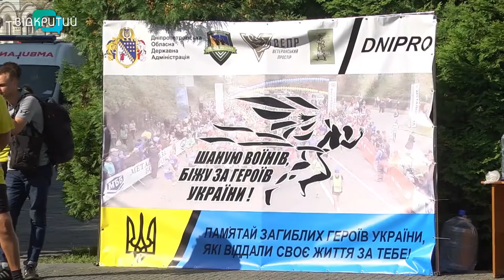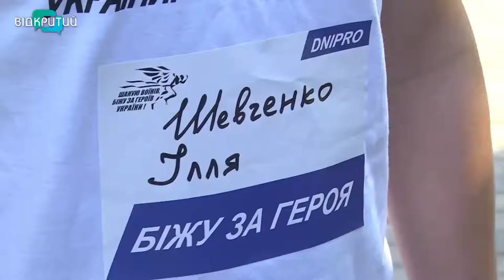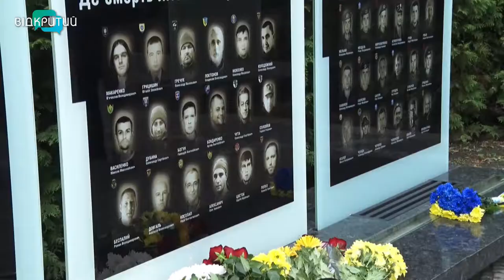У Дніпрі відбувся забіг пам’яті на честь загиблих захисників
У Дніпрі відбувся забіг пам’яті на честь загиблих захисників. На футболці кожного учасника – ім’я воїна, який віддав життя за Україну. Загалом в акції взяла участь понад сотня людей. Всеукраїнська акція «Шаную воїнів – біжу за героїв України» пройшла і в інших регіонах.